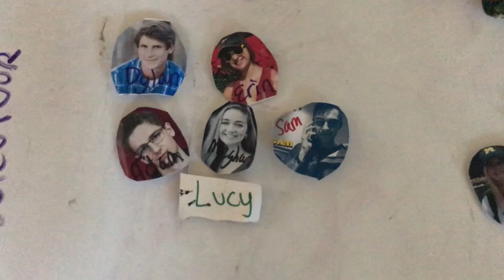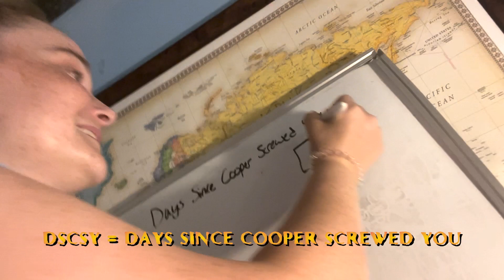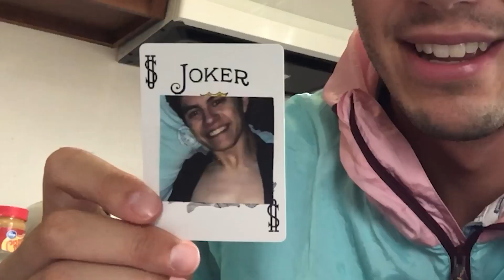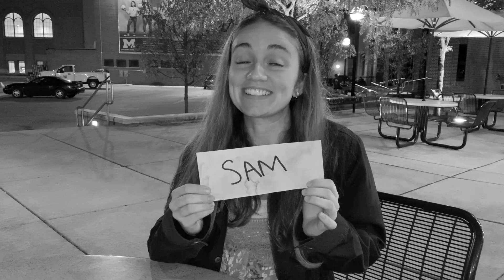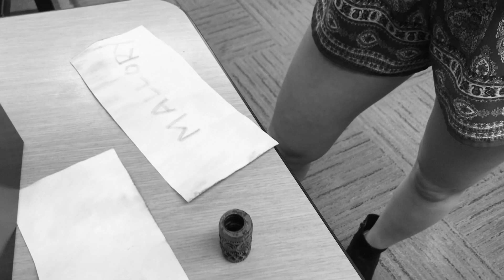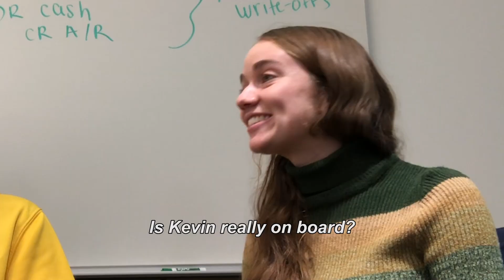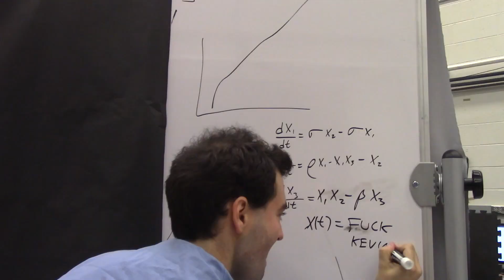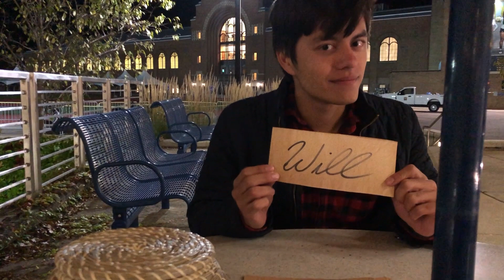Survivor Michigan: All Stars Episode 4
In a tribe swap, old friends come together and new enemies are made.